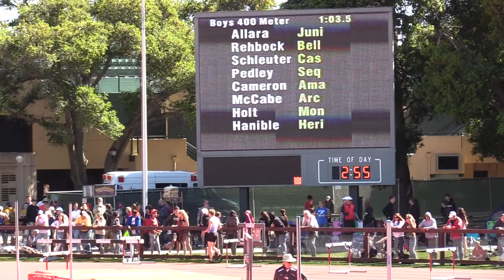Stanford Invitational 2017, Boy's 400 Hurdles, Heat 3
Section  3
  1 Aaron Hanible                Heritage                 56.22
  2 Hennings Cameron             Amador Valley            59.40
  3 Sam Pedley                   Sequoia                  59.97
  4 Noble Schleuter              Casa Grande              60.35
  5 Wyatt Rehbock                Bellarmine C             60.83
  6 Jack Allara                  Junipero Serra           61.01
  7 Robert Holt                  Monterey Trail           61.56
  8 Philip McCabe                Archbishop Mitty         63.22